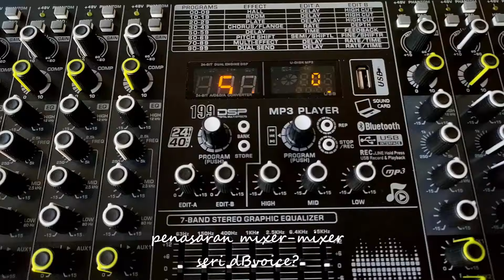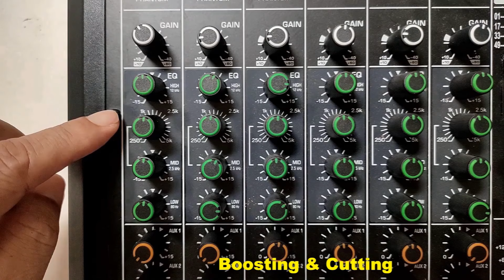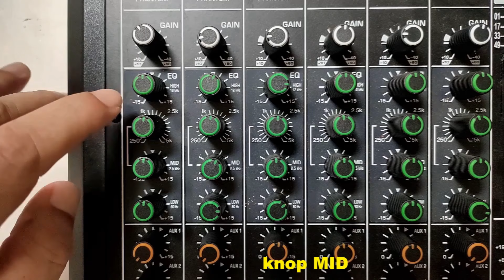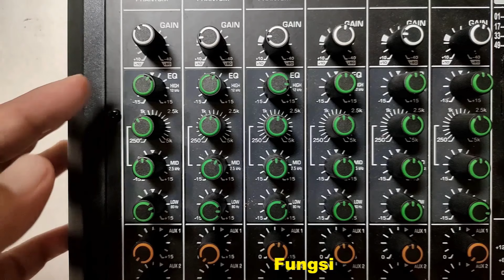Belajar Tone Control mixer.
Belajar Tone Control mixer. Salah satu fitur penting mixer adalah Equaliser yang biasanya ada Parametric Equaliser dan Graphic Equaliser. Di Parametric Equaliser ada knob high, freq, mid, dan low. Fungsi fitur parametric equaliser ini untuk mengatur/mengontrol frequency tertentu agar sesuai kebutuhan. Selain itu, parametric EQ ini juga dapat digunakan untuk mengatur suara agar tidak berpotensi feedback. Caranya bagaimana? Simak video ini di @Suyarmanto27J2020